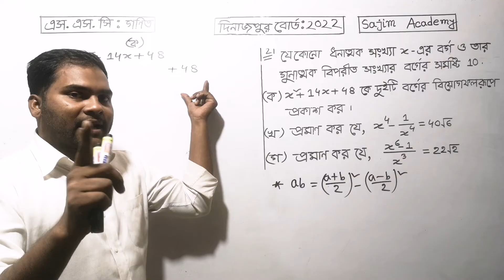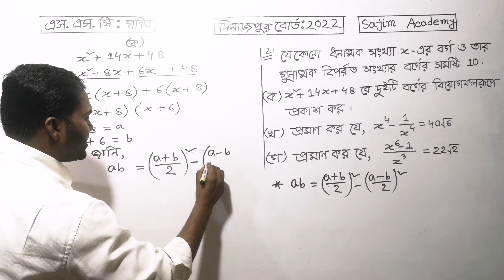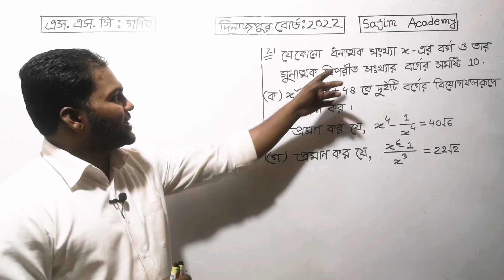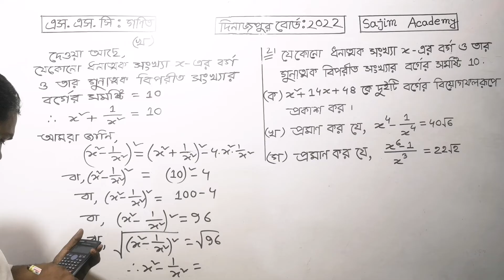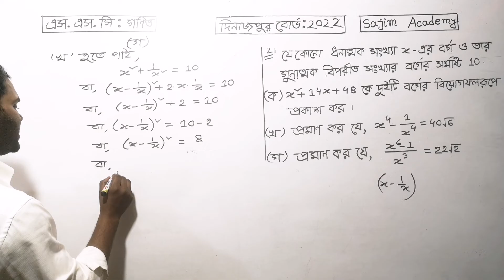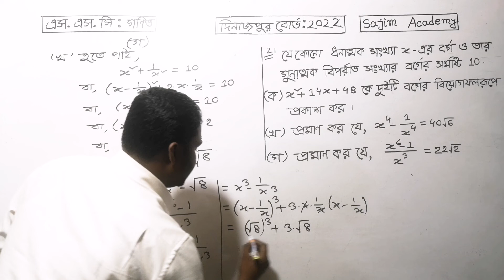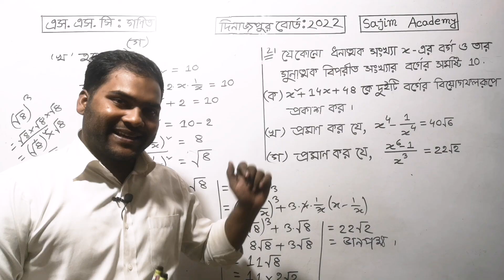Dinajpur board 2022 ssc math ।।এসএসসি গণিত দিনাজপুর বোর্ড ২০২২। Sajim Academy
এই ভিডিওটিতে দিনাজপুর বোর্ড ২০২২ সালে এসএসসি গণিত বিষয়ে প্রশ্নে মান নির্ণয় অধ্যায় ৩ থেকে যে সৃজনশীল প্রশ্নটি এসেছিল তা খুব সহজে আলোচনা করা হয়েছে।নবম দশম শ্রেণিতে তোমরা যারা রয়েছ তারা এই ভিডিওটি দেখলে বোর্ড পরীক্ষার সৃজনশীল প্রশ্ন খুব সহজে সমাধাণ করতে পারবে। নবম-দশম গণিত দিনাজপুর বোর্ড ২০২২ । তোমরা যারা ২০২৩ সালের এসএসসি সাধারণ গণিত প্রস্তুতি নিচ্ছ তারা এই ভিডিওটি দেখতে পার। তোমরা যারা ২০২৪ সালে এসএসসি পরীক্ষায় অংশগ্রহণ করবে তারাও এই লেকচারটি দেখলে খুবই উপকৃত হবে। ।নবম ও দশম শ্রেণির ছাত্র ছাত্রীরা তোমরা এই ভিডিওটি দেখলে মান নির্ণয় সম্পর্কিত সৃজনশীল প্রশ্ন সমাধান করার সহজ টেকনিক জানতে পারবে। নবম-দশম গণিত অধ্যায় ৩ বীজগাণিতিক রাশি। বীজগাণিতিক রাশি সম্পর্কে স্পষ্ট ধারণা পাবে ।সাজিম একাডেমি তোমাদের পাশে থেকে তোমাদেরকে পড়াশোনার বিষয়ে সব ধরনের সহযোগিতা করবে।এই চ্যানেলে এসএসসি পদার্থবিজ্ঞান, এসএসসি রসায়ন, এসএসসি উচ্চতর গণিতের বিভিন্ন সমস্যা সমাধান করে থাকে।বোর্ড পরীক্ষায় যেসকল প্রশ্ন আসে সেগুলোর উত্তর দেওয়া হয়ে থাকে।এই রকম ভিডিও পেতে এই চ্যানেলটি সাবস্ক্রাইব করে রাখ।
ধন্যবাদ সবাইকে।

In this video, Dinajpur Board 2022 SSC Maths questions, the creative questions that came from chapter 3 are discussed very easily. Those of you who are in class 9th and 10th can solve the creative questions of the board exam very easily by watching this video. 9th-10th Mathematics Dinajpur Board 2022. Those of you who are preparing for SSC General Maths 2023 can watch this video. Those of you who will participate in the SSC exam in 2024 will also benefit greatly from watching this lecture. 9th and 10th class students can watch this video to learn simple techniques to solve creative questions related to assessment. 9th-10th Mathematics Chapter 3 Algebraic Equations. Get a clear understanding of Algebraic Equations. Sajim Academy will support you in all aspects of your studies. This channel solves various problems of SSC Physics, SSC Chemistry, SSC Higher Mathematics. All the questions that appear in board exams are answered.